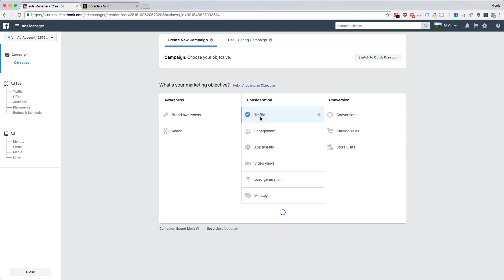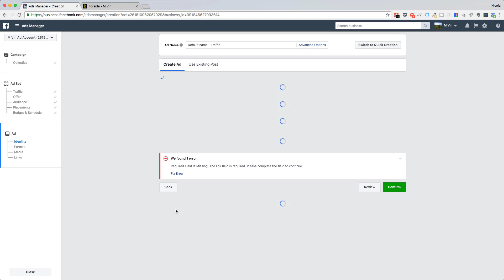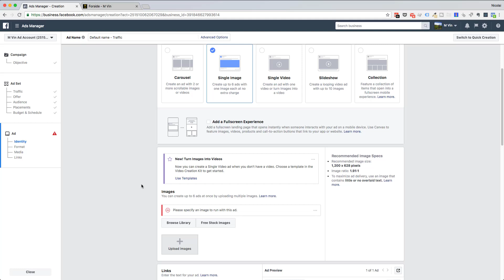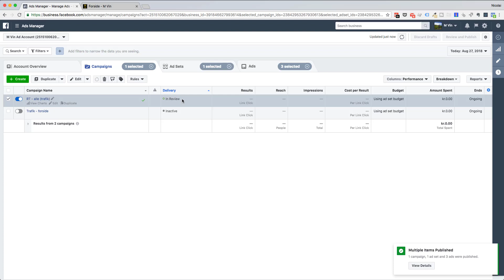Gratis kursus i annoncering på Facebook #7 | Retargeting